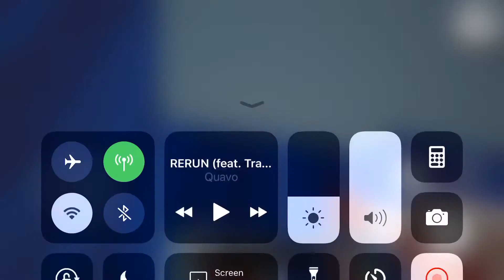How to get the red key in act 1 in hello neighbor